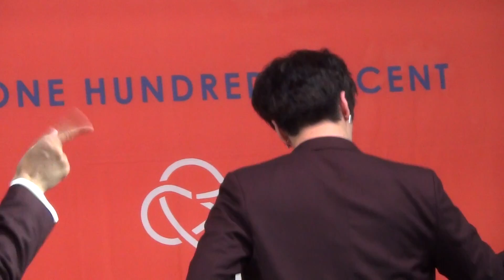2019.5.29 100% 백퍼센트 still loving you chanyong